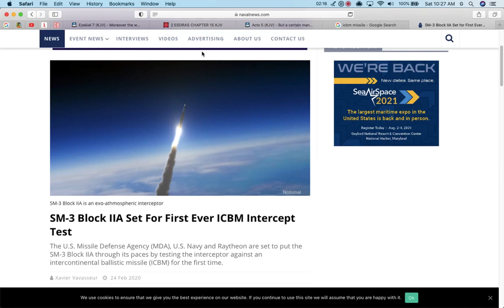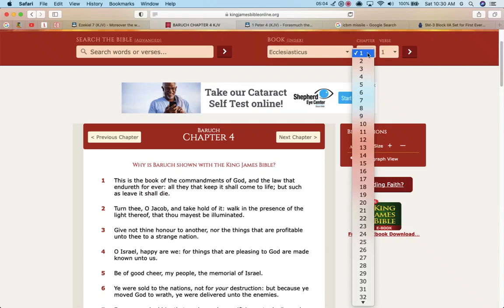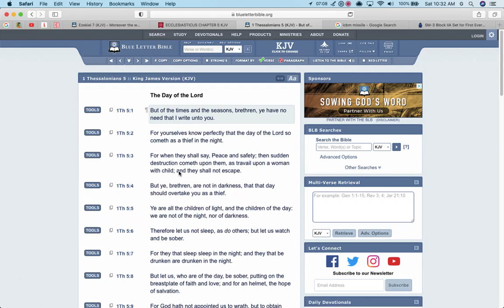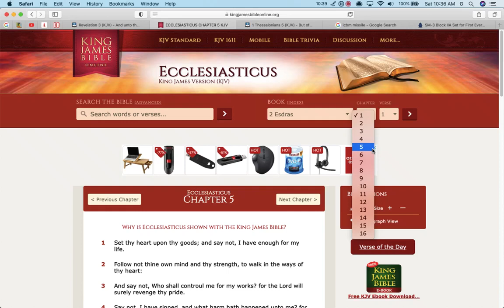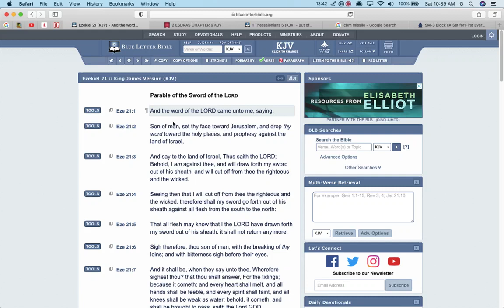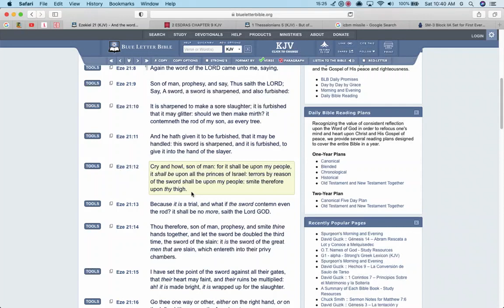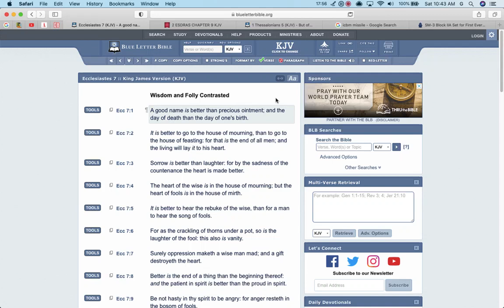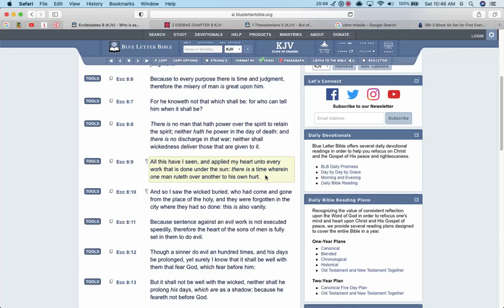Get With This Truth or Wait on a Missile🚀 !!!